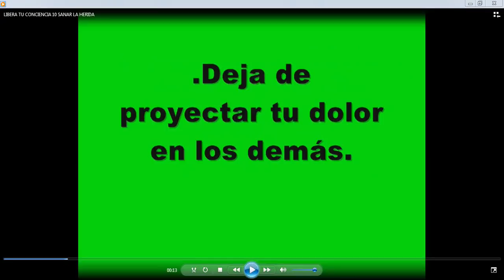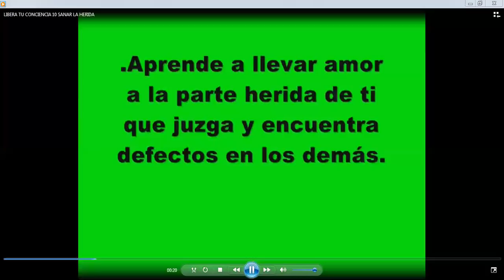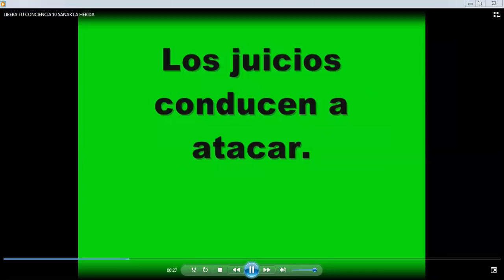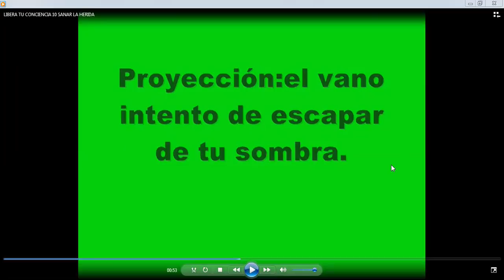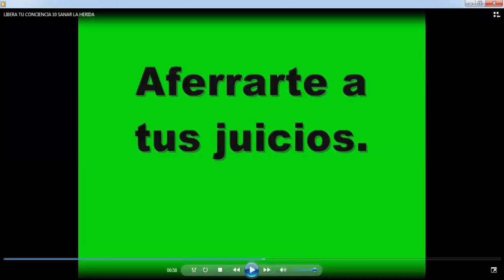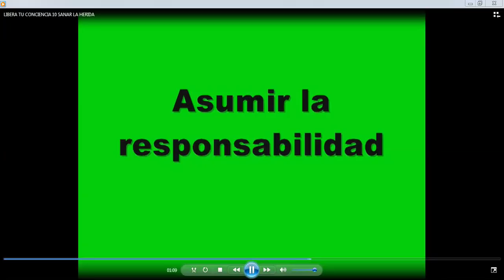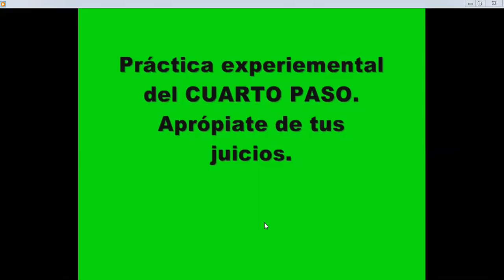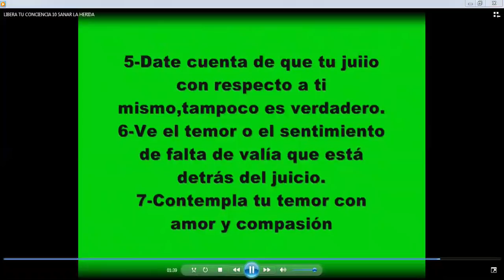LIBERA TU CONCIENCIA 10 SANAR LA HERIDA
Apropiarnos de nuestros juicios.
Los juicios conducen a atacar.
Responsabilizarnos de nuestros juicios.
Perdón y corrección.Proyección:el vano intento de escapar de tu sombra.
Aferrarte a los juicio.
Asumir la responsabilidad.
Pasos a seguir para sanar.
2°. ✓ Dale Click a la campanita, elegí: GUARDAR TODAS LAS NOTIFICACIONES DE ESTE CANAL 👈